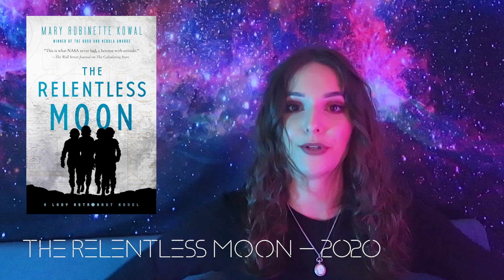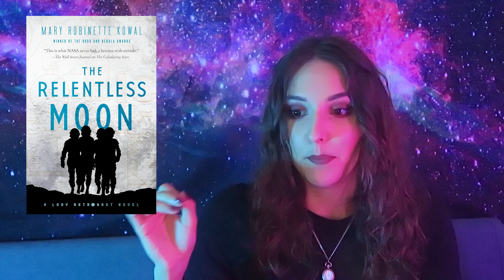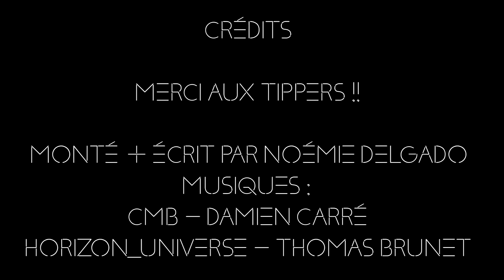LA PILE #15 - OCTOBRE 2022 - Premier Contact & Thrillers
Salut à toi, fieffé lecteur !

Au menu aujourd'hui, du premier contact, des thrillers, et du bon gros WTF !

Et vous, qu'avez vous lu ce mois-ci ?

À très bientôt dans l’Univers. 💫

Musiques :
Horizon Universe - CMB par Damien Carré
Horizon Universe - Thomas Brunet

Montage de Noémie Delgado

0:00 Introduction
0:46 Contact
02:18 Polity Agent
03:18 The Inhabited Island
04:44 Elysium Fire
05:42 Earthlings
07:02 Moving Pictures
07:42 Network Effect
08:30 The Relentless Moon